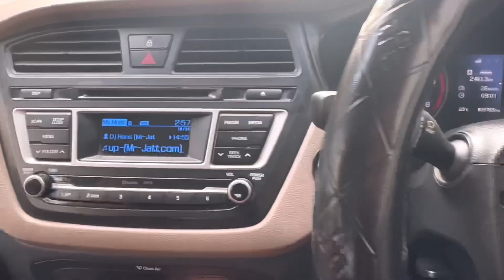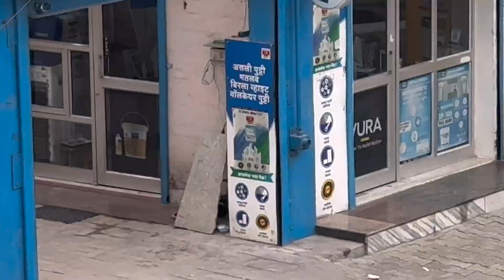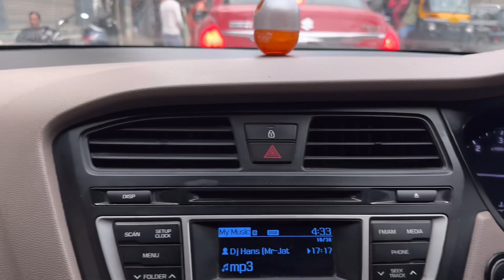Subah Subah *BAAN* Koun Karta Hai..? 😟